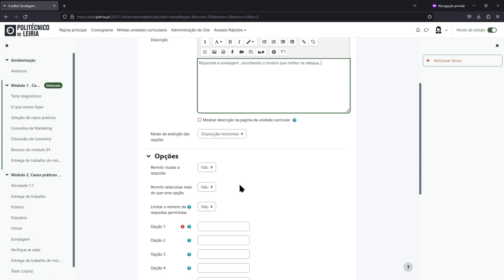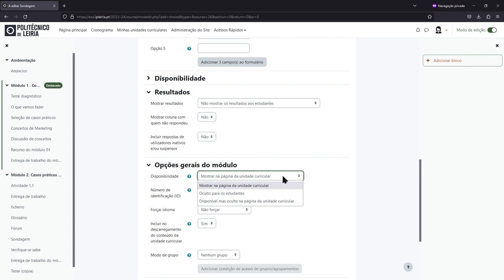Inserir atividade Sondagem